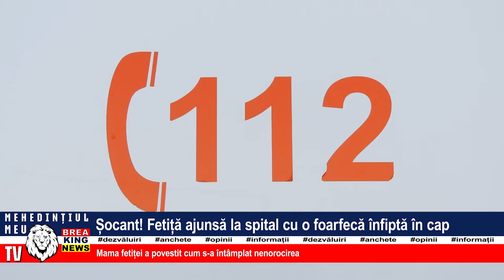ȘOCANT! FETIȚĂ AJUNSĂ LA SPITAL CU O FOARFECĂ ÎNFIPTĂ ÎN CAP